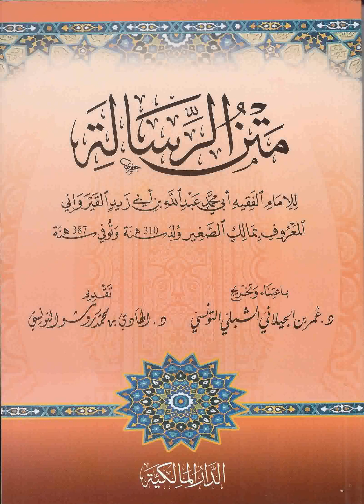05 Rissala (الرسالة) Ouztaz Babacar Thioub